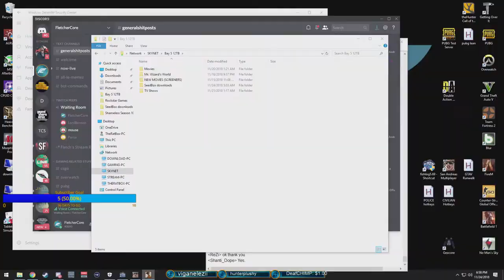Crazybobs CnR Saturday